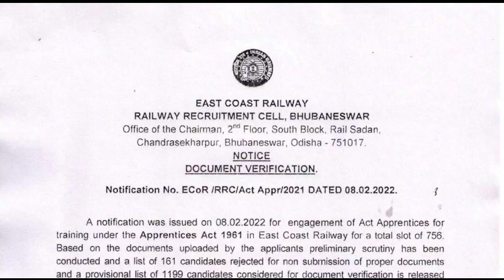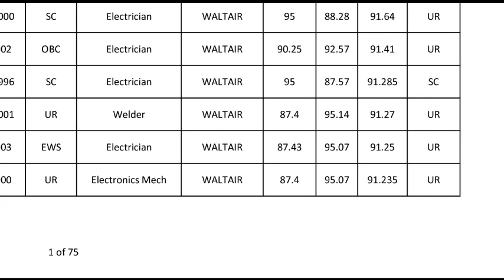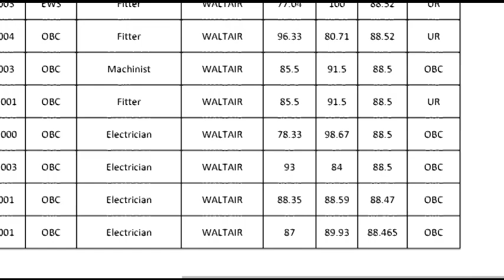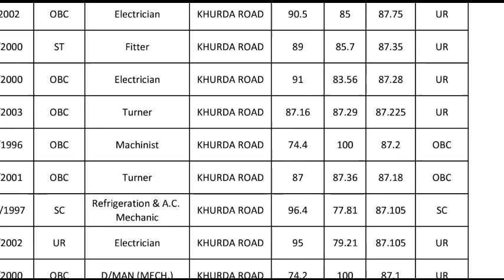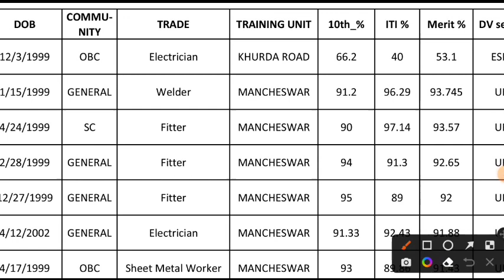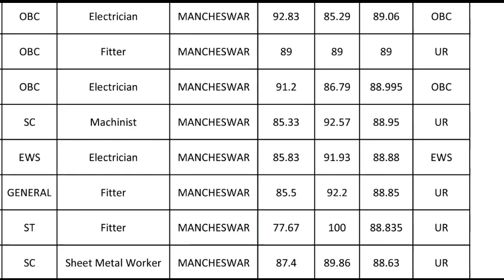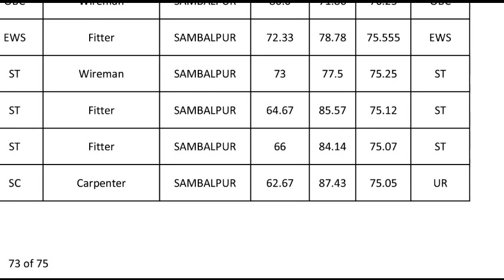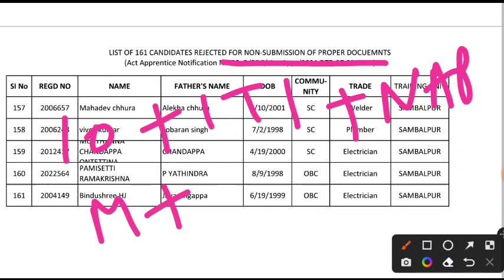Railway Apprentice 2022 | रेलवे की एक और Cutoff, Rejected List देखिये, ITI Pass Railway Apprentice